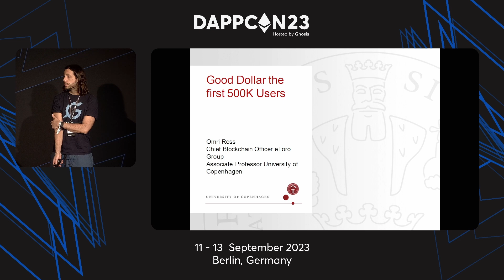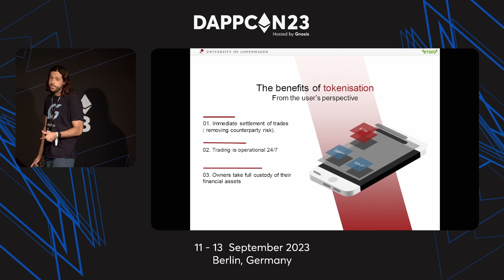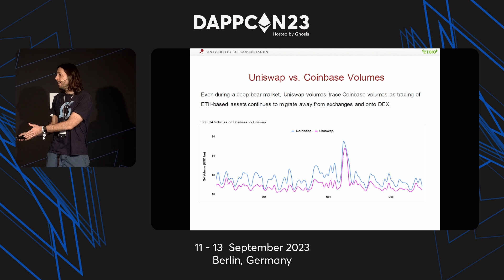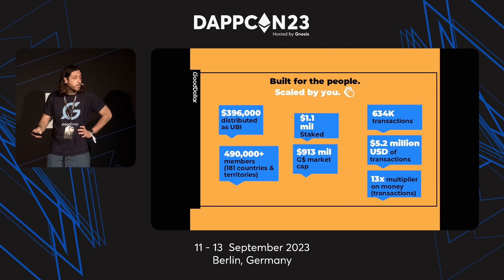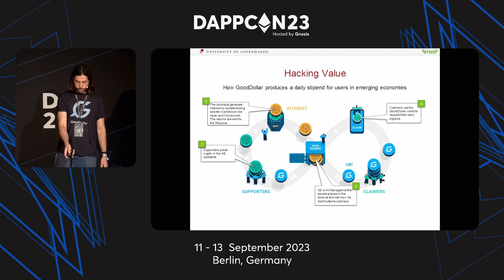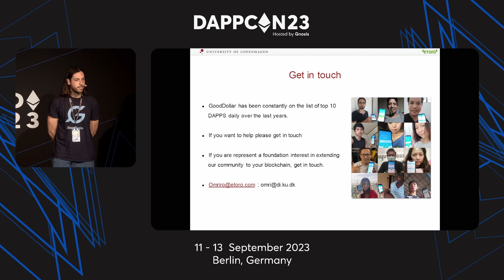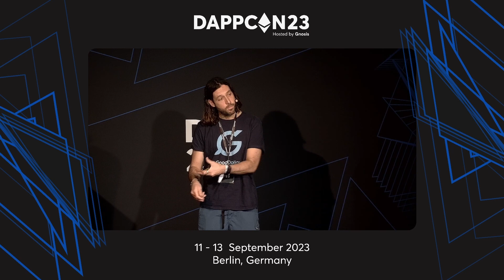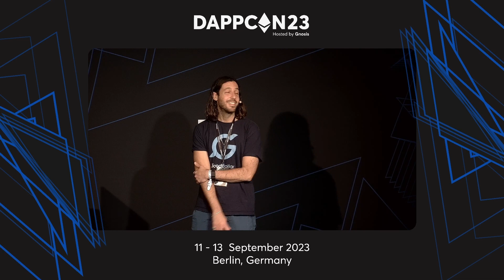DappCon 2023: Gooddollar: The First 500K Users - Omri Ross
DappCon is a global developer conference focusing on decentralized applications, tooling, and foundational infrastructure on Ethereum.